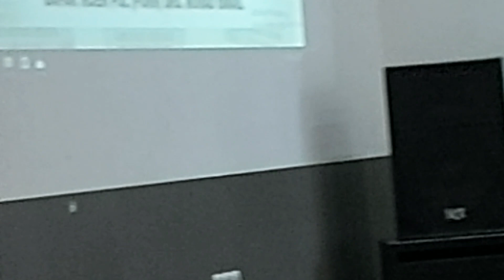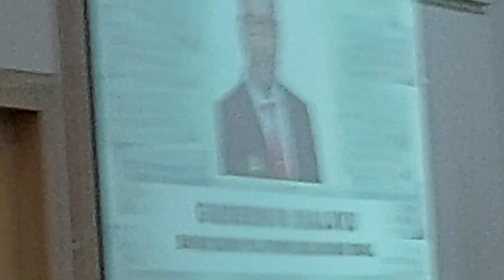INI SAMBUTAN GUBERNUR MALUKU PADA PEMBUKAAN KONFERENSI PWI MALUKU